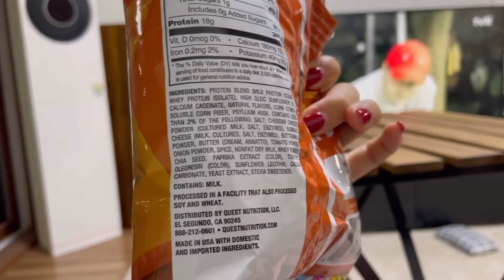제주살이/제주일상/ 햄버거 먹는 유툽 만들다 햄버거 시켜먹고 또 만들어버린 영상:)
표선 웨이브에서 버거 배달시켜 먹었어요!
남들과 다른 햄버거 먹방 브이로그!!